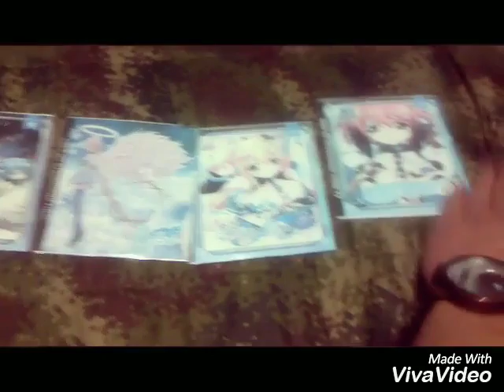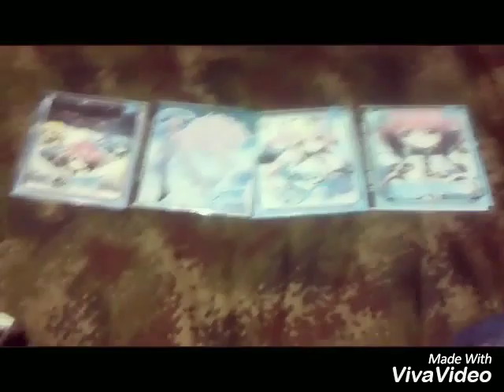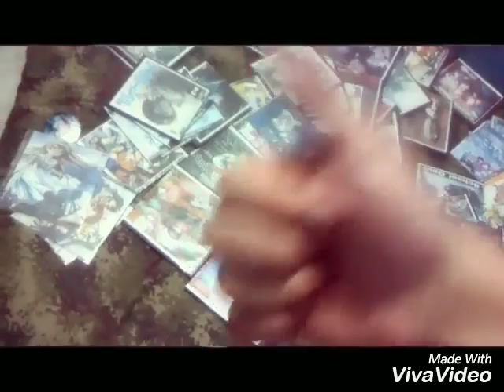MI COLECCIÓN DE ANIME | Eymar Cardenas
Como esta gente espero que bien hoy les traigo o les voy a mostrar mi pequeña colección anime espera les guste el vídeo y si fue as denle like y suscribanse muchas gracias aquí les dejo mis redes...

“ NOS VEMOS EN EL PROXIMO VIDEO GRACIAS "